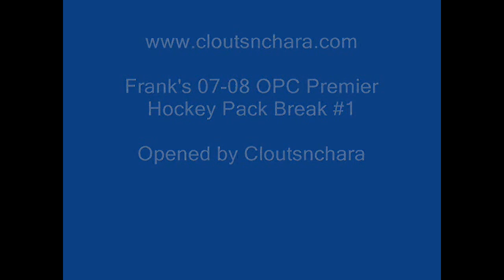Frank's 07-08 OPC Premier Hockey Pack Break by Cloutsnchara #1